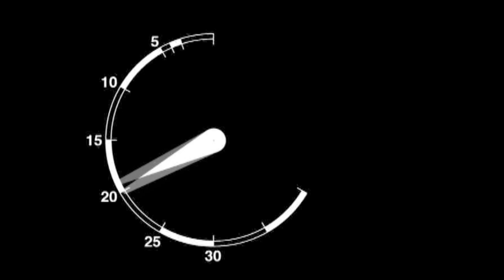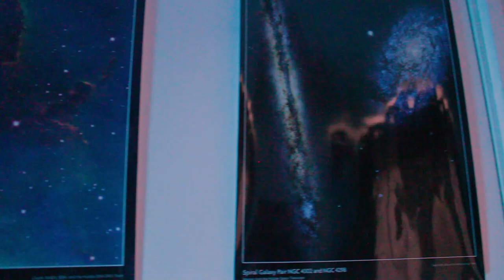The Box episode 1 by David McColl CITV 2